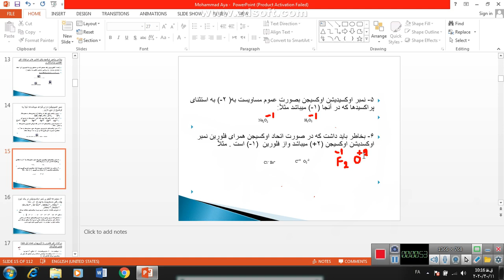lecture 1 inorganic chemistry 1st semester part three oxidation number rules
M Aya Kohistani